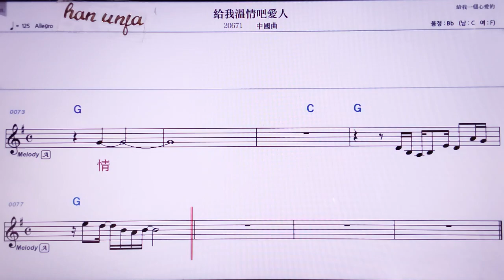💖게이워원칭바이이런/ 중국곡 👍MR,노래방, 악보, 코드,Karaoke With Sheet Music